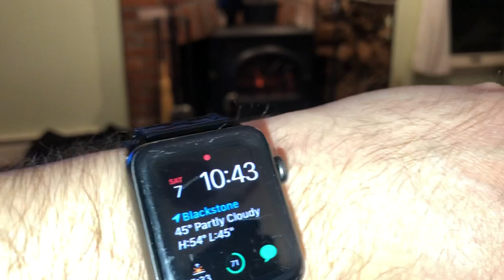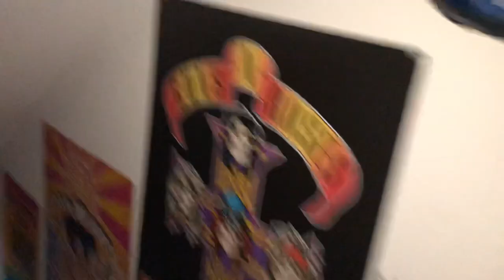SNAILS CLEAN YOUR AQUARIUM! 14 Months NO WATER CHANGE! All Aquarium Update and a SAD LOSS!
Also shoosh I havn't done water changes in 14 months.

Ultra Fresh Vegetable Shrimp Pie Food

Do you want my equipment for my 135 Gallon System?

Marineland LED Light
Fluval Heater
Maxi Jet 1200

Dr. Tims One and Only Nitrifying Bacteria
Fluval 406 Canister Filter
Fluval M series Heater
Marineland LED Plant light
Hydor Circulation Pump
CaribSea Island Gold
CaribSea FloraMax
Flipper Nano
Marina thermometer
Power strip

Want my 40 Gallon Reef set up?  Click the link's below for my equipment.

AquaClear 70
Fluval Heater
Jebao RW8 Wave Maker
Hydor ATO
165W LED Dimmable Light
CaribSea Life Rock
CaribSea Live Sand
ChemiPure Blue
PolyFilter Pad
TLF'S GFO